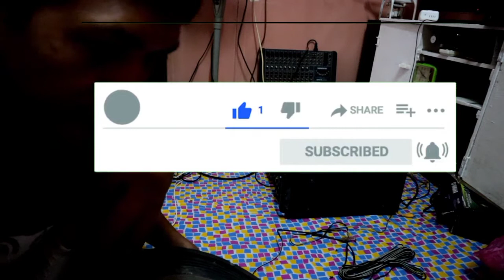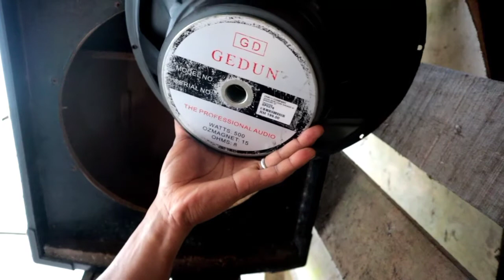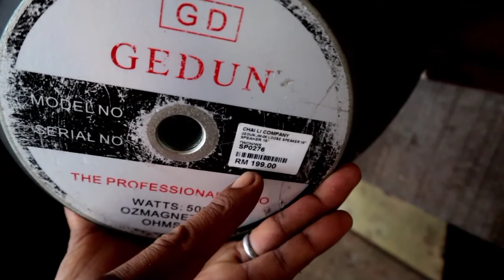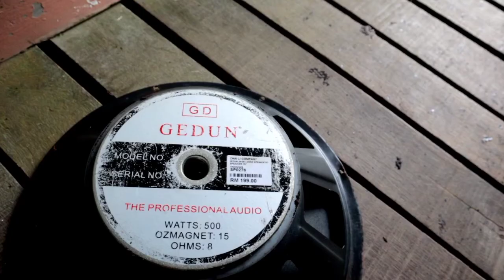CARA PERBAIKI SPIKER YANG SUARANYA SEMBER ||ATAU YANG MATI TOTAL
DI VIDIO SAYA BERISI EDUKASI DAN HOBBY SERTA TUTORIAL TENTANG SERVIS SERTA UNBOXING BARANG BARANG ELECTRONIK